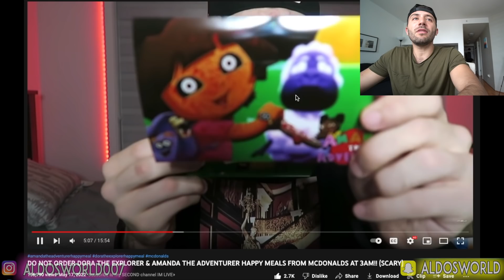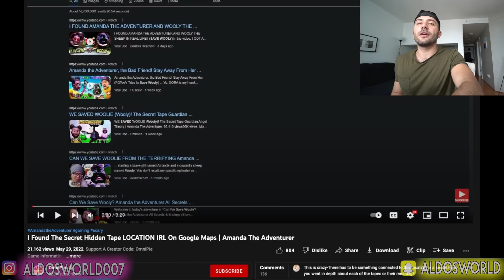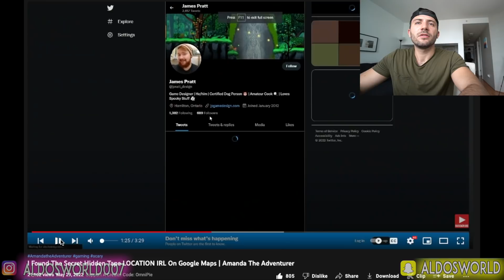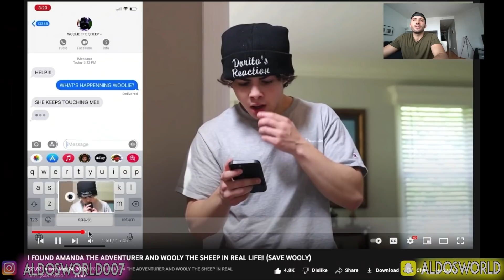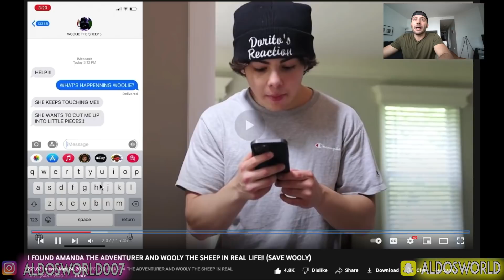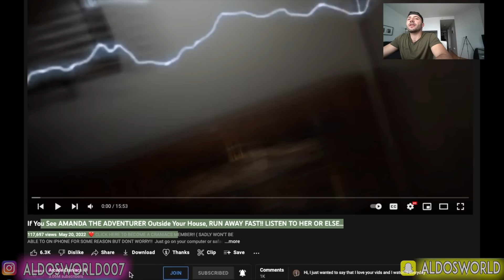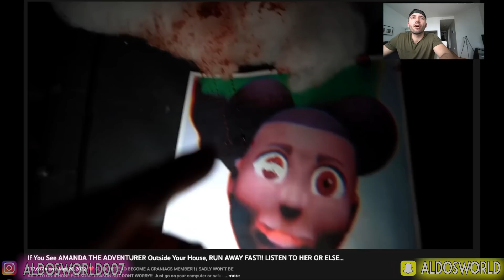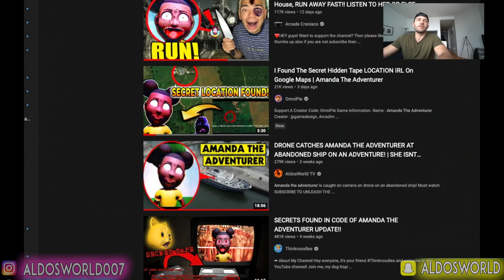AMANDA THE ADVENTURER & WOOLY THE SHEEP SPOTTED IN REAL LIFE?! (SIGHTINGS CAUGHT ON CAMERA)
AMANDA THE ADVENTURER IS CAUGHT ON CAMERA!

Links
Jay Hills
OmniPi
Dorritos reaction
Arcade craniacs